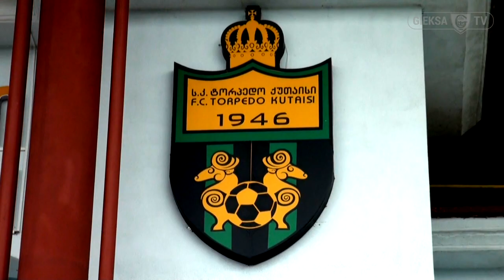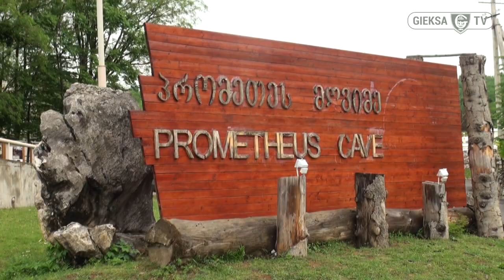Po godzinach - Gija Guruli